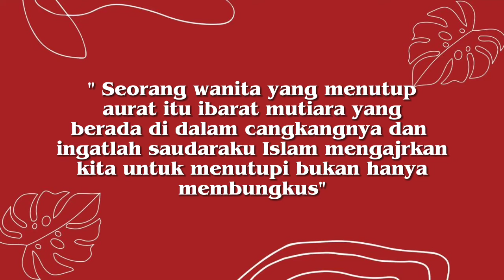Pentingnya Menutup Aurat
konten ini dibuat bertujuan untuk menjadi sarana penyampai pesan dakwah khusunya para pemuda pemudi

bijak dalam bermedsos itu adalah salah satunya selalu berupaya menciptakan rekam digital yang bagus dan menghadirkan banyak inspirasi  bagi masyarakat luas